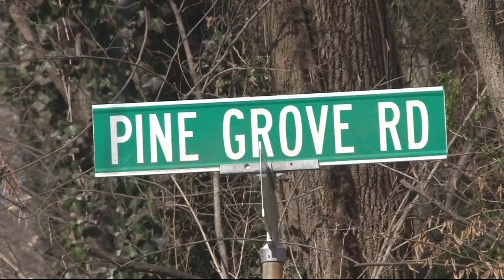Mother saves her children from a speeding car passing a school bus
This mom saved her children from a speeding driver -- who flew past a school bus -- that was getting ready to stop and pick-up the kids.